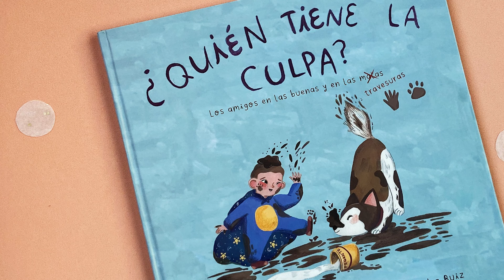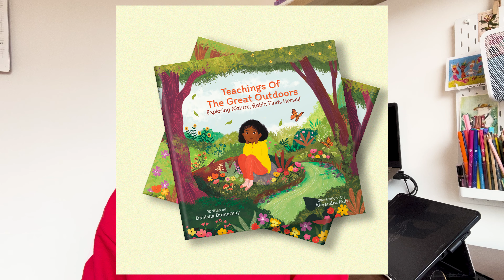✷ cómo la ilustración marcó un antes y después en mi vida ✷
✷ Jeloooouuu! dios que nervios, este es mi primer video de YouTube y es posible que me hayan dado tres infartos subiéndolo jaja

Si no me conoces, Hola! mi nombre es Alejandra y soy ilustradora. Pero fue un oficio que llego a mi muy coincidencialmente. Convertirme en ilustradora no solo se convirtió en mi forma de expresión y de sustento económico y laboral, sino también en la fuerza impulsora que cambió mi perspectiva sobre la vida :-) pero bueno, no les cuento mas para no hacerles spoiler✷